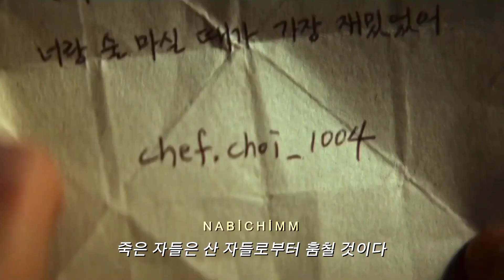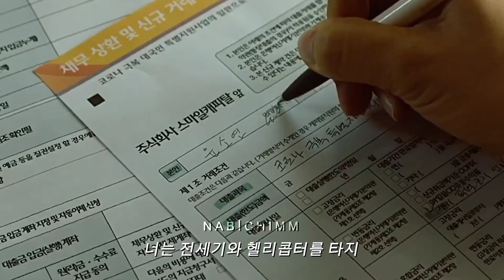Gazapizm - Ölüler Dirilerden Çalacak (Korean translation) || 4kdrama